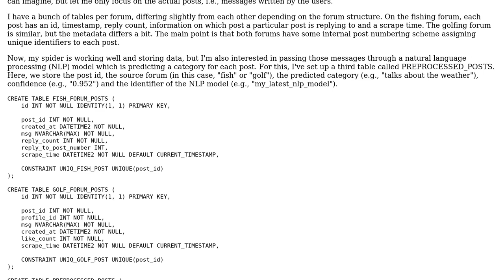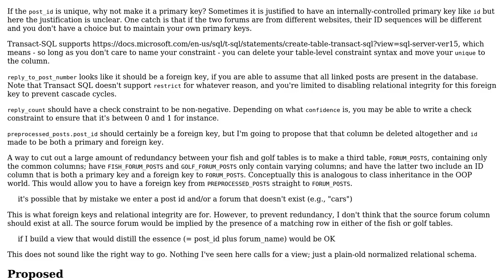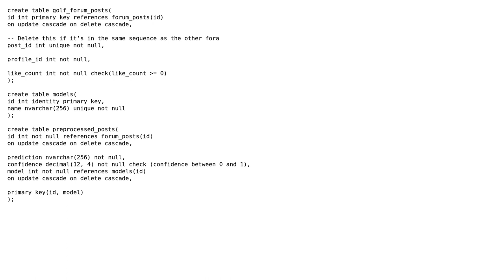Code Review: Database schema for discussion forum scraping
With thanks & praise to God, and with thanks to the many people who have made this project possible! | Content (except music & images) licensed under CC BY-SA | Music | Images & others | With thanks to user Reinderien user Dan Tony and the Stack Exchange Network Trademarks are property of their respective owners. You are responsible for your own actions.